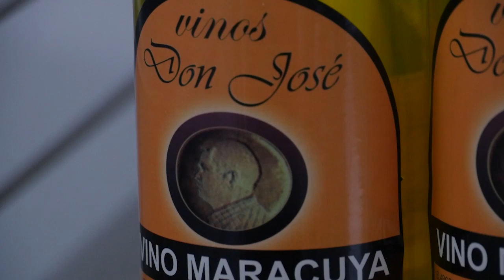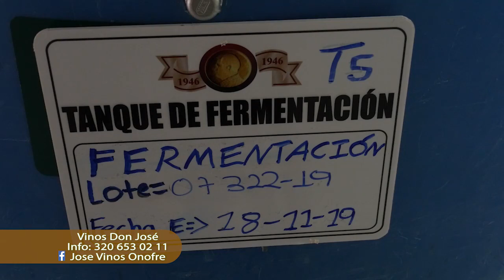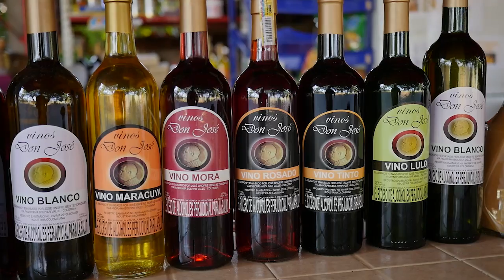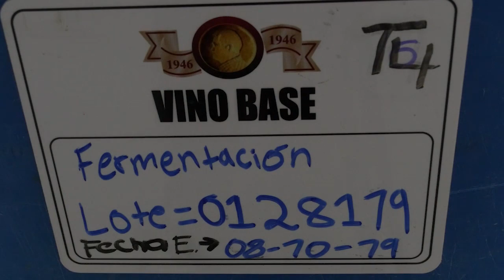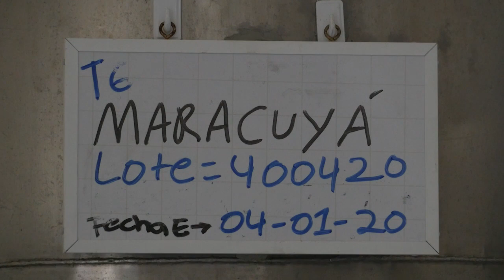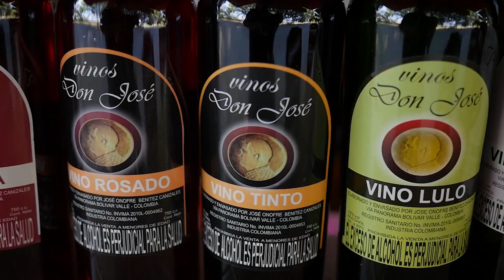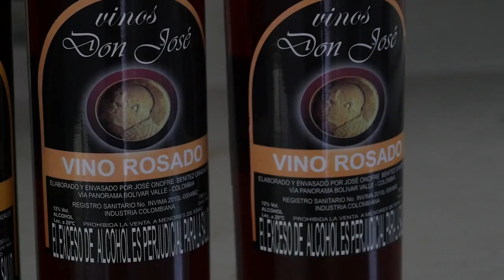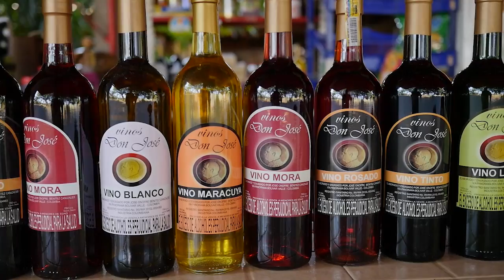Vinos Don José Onofre